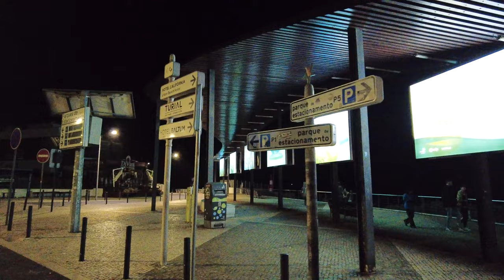🇵🇹 Albufeira, Old town and Strip Christmas Light – January 2024 – Walking Tour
In this video, we're going to take a walk around the Old Town and The Strip of Albufeira, see the Christmas lights and have a festive time!
This walking tour is ideal for anyone looking for a festive and memorable Christmas experience in Albufeira. We'll see the beautiful Christmas lights in the Old town and have a wonderful time! So whether you're visiting Albufeira for the first time or you've been here before, this walking tour is a must-see!

00:00 - Intro
00:50 - Rotunda dos Descobrimentos
04:30 - Liberdade Bus Terminal
06:58 - Old Town Albufeira Night Illumination
10:54 - Largo Engenheiro Duarte Pacheco
15:23 - Cais Herculano (Quay)
16:00 - Cabana Fresca
19:06 - Escalator to Albufeira Old Town
27:01 - AHRESP Albufeira - Associação da Hotelaria, Restauração e Similares de Portugal\Illumination Christmas
28:35 - The Strip\Rua da Oura